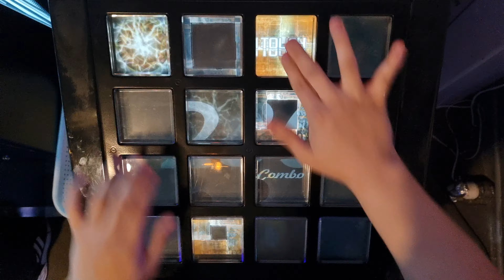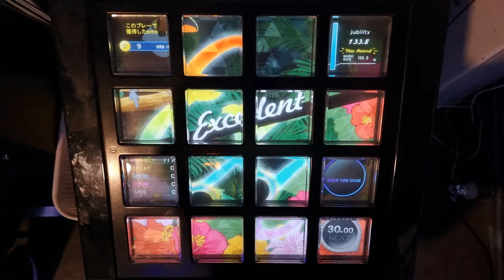【jubeat festo】 Necroxis Girl (EXT) EXC